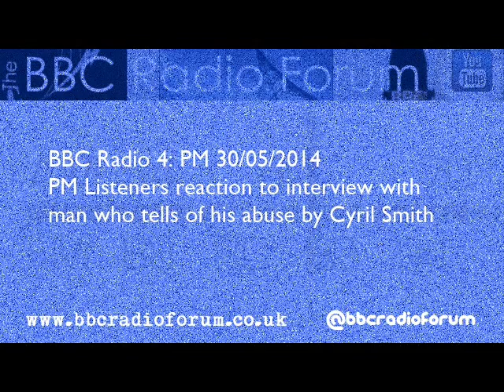PM Listeners reaction to interview with Cyril Smith victim